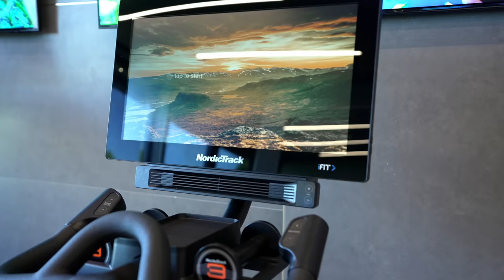You've Never Seen a Luxury Home Like This!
733 Middle River Dr, Fort Lauderdale, FL 33304 for sale for $34.9 Million.

All the video footage captured in this video is shot, edited and owned by Become Legendary LLC.

We own a license to all music files used in our real estate videos.